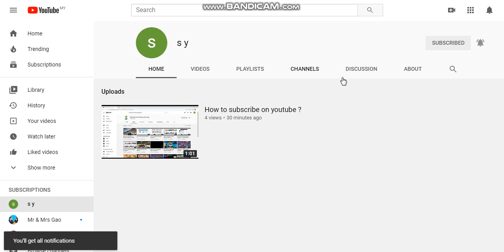How to subscribe a youtube channel on youtube ?